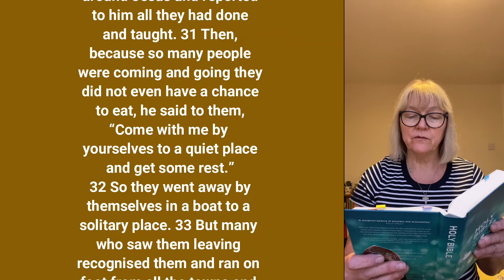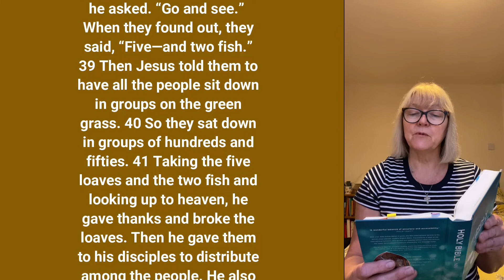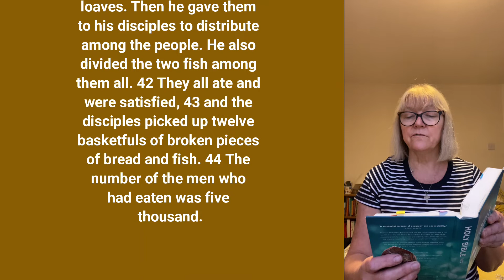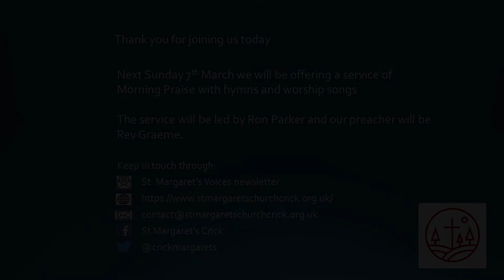Sunday 28th February 2021 St Margaret's Meditation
Lorna Taylor shares her reflections on the reading from St Mark's Gospel:  Mark 6: v30-44, on the feeding of the 5000.